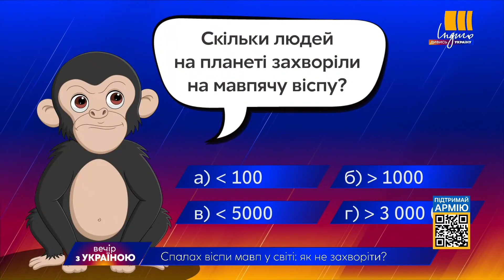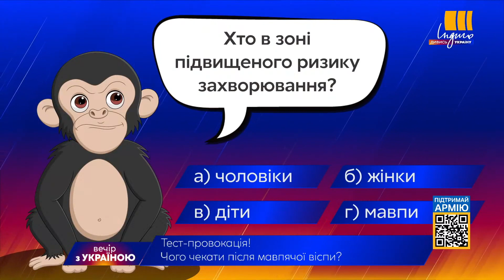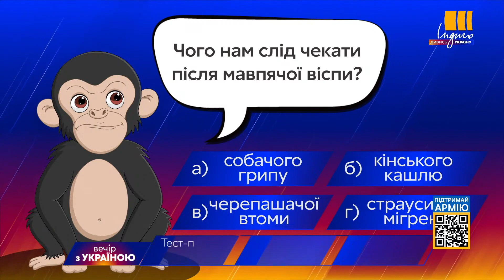⚡МАСКА НЕ ДОПОМОЖЕ: Як захистися від МАВПЯЧОЇ ВІСПИ і розпізнати СИМПТОМИ | ВЕЧІР З УКРАЇНОЮ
Чи існує реальна загроза для українців заразитися віспою мавп? Розпитали лікарку Євгенію Менжуліну в студії «Вечора з Україною».